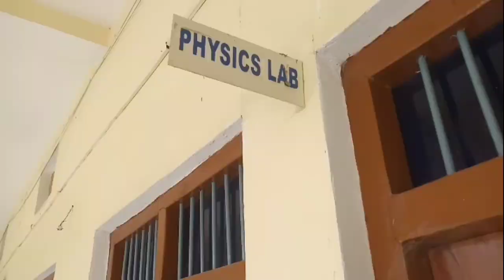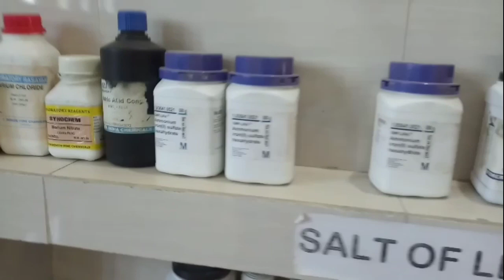My First Vlog in School|| जानिए स्कूल की सचाई इस वीडियो मे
Ankit Guru Vlogs

Instagram id. ankit_kumar_a124

DBS INTER COLLEGE
KADIPUR, JAUNPUR
UTTER PRADESH